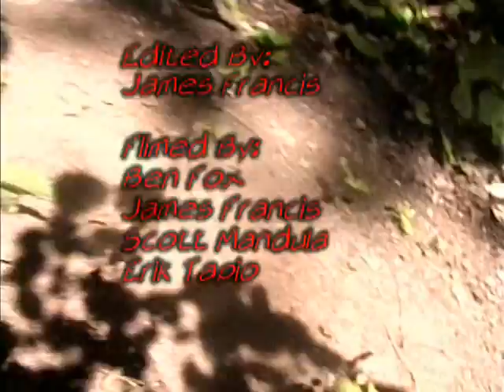Bike Movie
Riding bikes... and our "special" friend at the end.